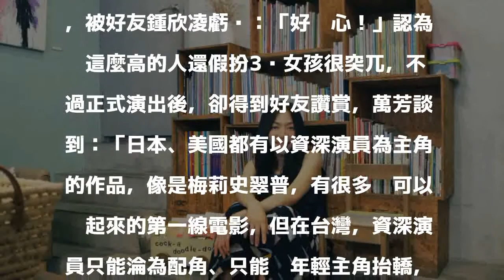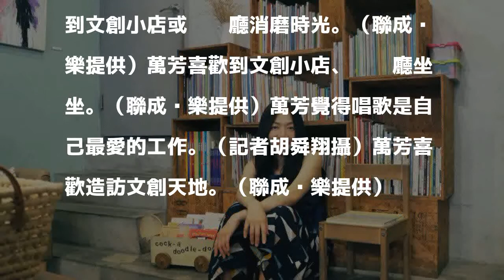（專訪）萬芳歌唱路邊痛苦邊存在 分手男女為她重聚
〔記者陳慧玲／台北報導〕51歲的萬芳在歌壇擁有許多經典歌曲，尤其為電視劇、電影演唱的歌曲，更是讓許多粉絲留下難以抹滅的回憶，她聽說有分手的男女朋友，決定在今年12月她在高雄巨蛋開唱時，相約一起去看演出，萬芳說：「是不是很酷？」

發表評論評論如下。